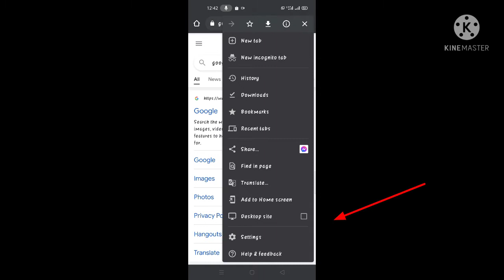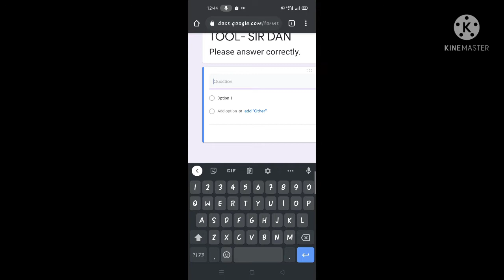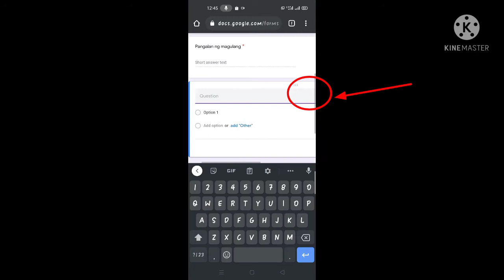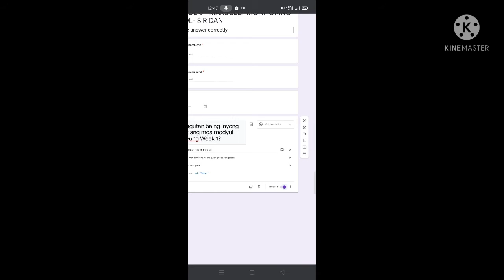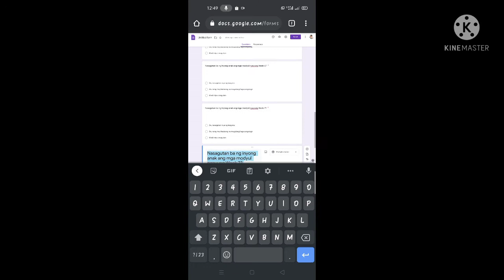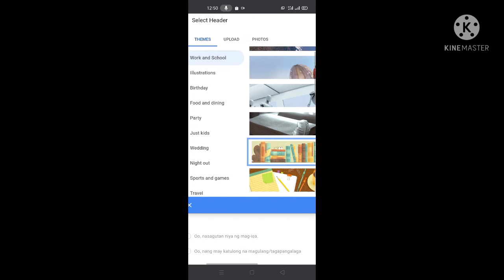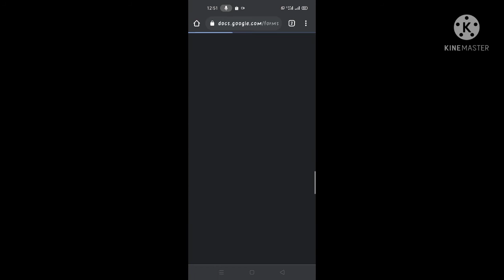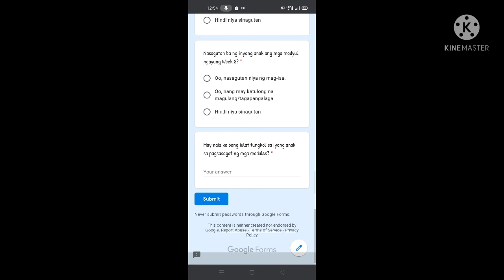PAANO GUMAWA NG GOOGLE FORM GAMIT ANG IYONG CP/ STEP BY STEP PROCESS 😉💞😉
google form เลือกได้มากกว่า 1 ข้อ,
google form ตอบได้มากกว่า 1 ข้อ,
google form dapat 100,
google forms part 1,
google forms aula 1,
google formulär del 1,
google stadia formula 1,
google form 2021,
google form 2020,
google form 2 part question,
google form 2 pages,
cara membuat google form 2 halaman,
cara mengerjakan google form 2 kali,
cara membuat google form 2021,
membuat google form 2 halaman,
choice eliminator 2 google forms,
contact form 7 google analytics,
contact form 7 google ads,